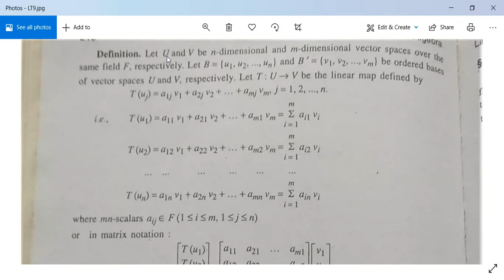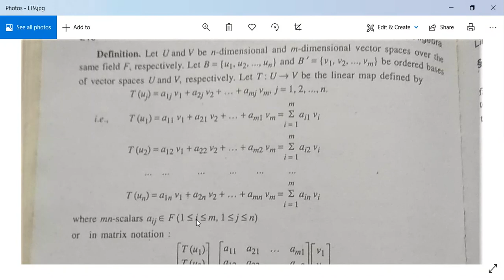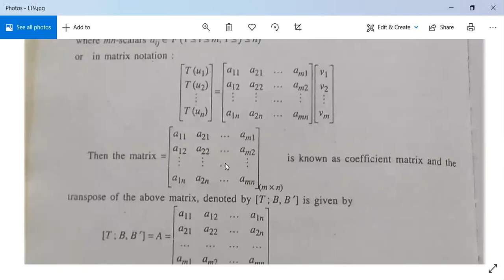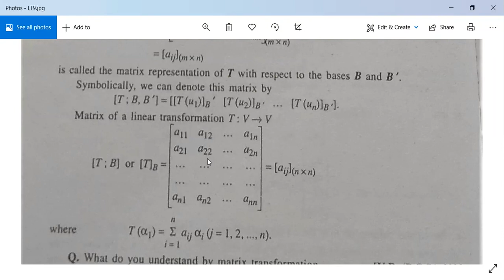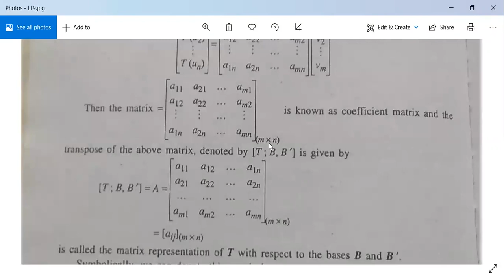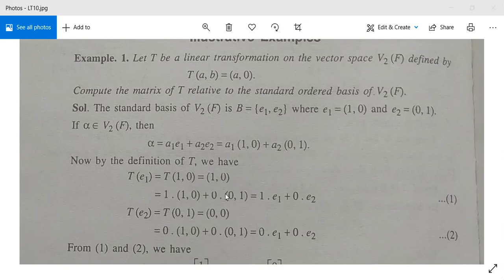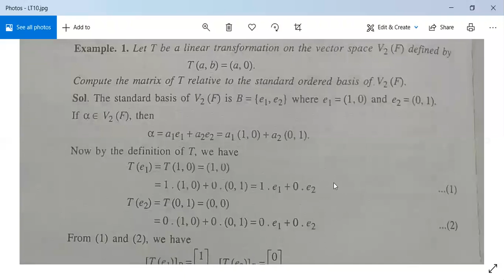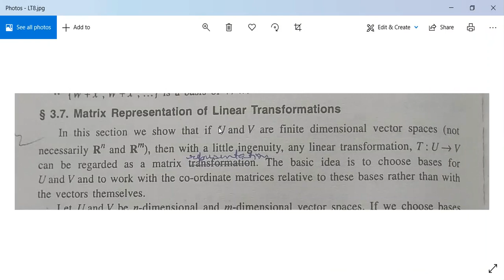Linear Algebra 13